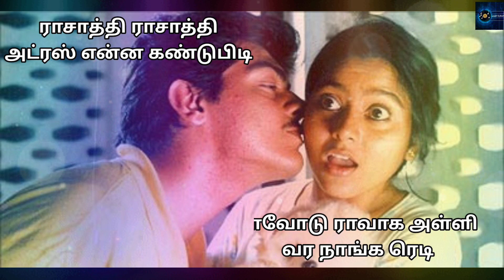Konja Naal Poru Thalaivaa-Aasai-Deva-Hariharan-Ajith Kumar#melody